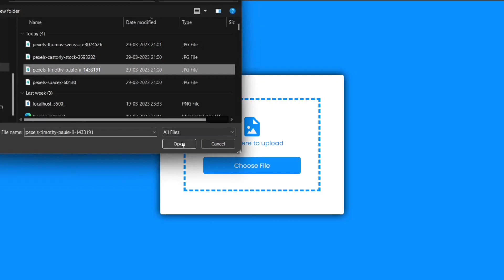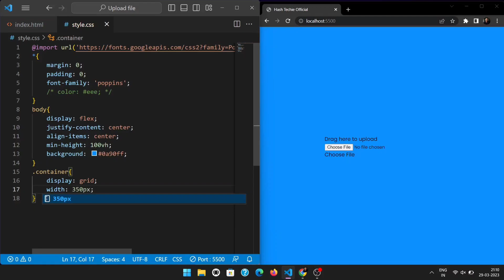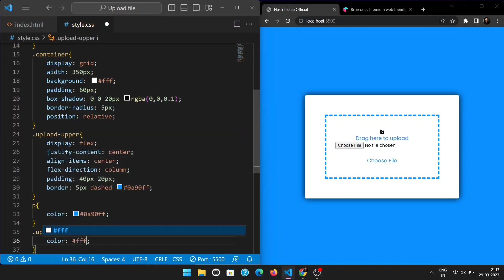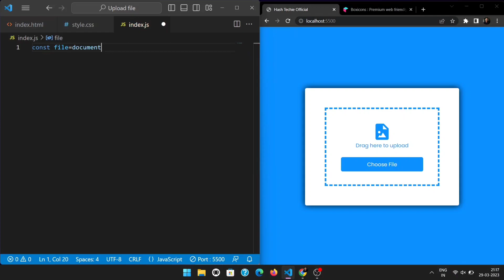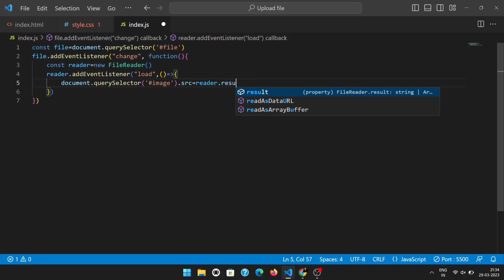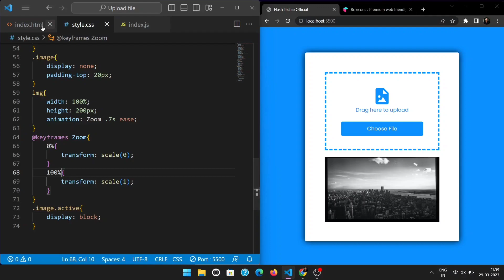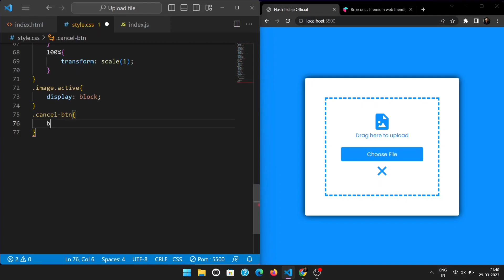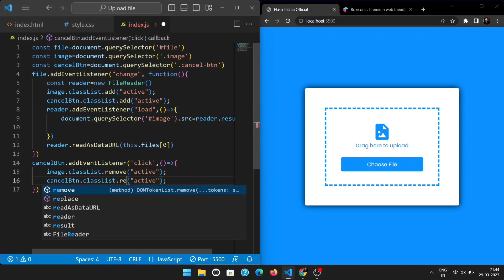Upload and Preview Image Using HTML,CSS & JavaScript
Top videos:-